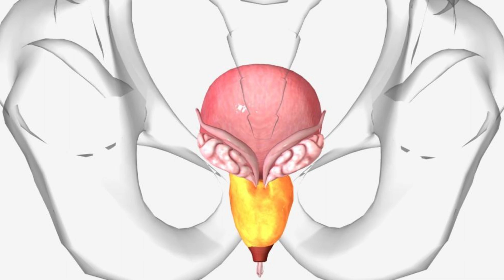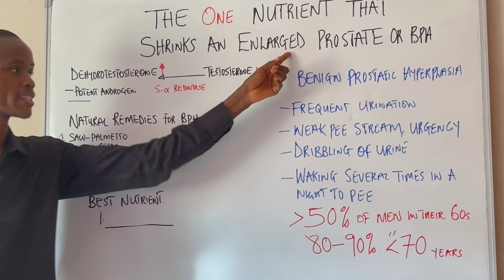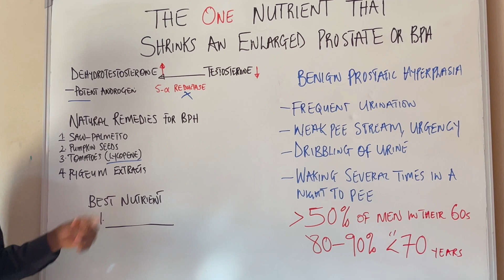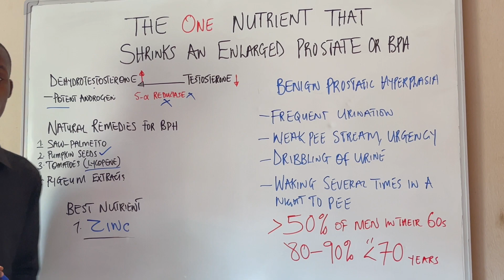1 Nutrient to Shrink an Enlarged Prostate Fast (In Weeks)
If you are worried about prostate enlargement and looking for the way to shrink it then this video is specifically for you. We'll walk through some of the signs of an enlarged prostate, causes and more importantly the best nutrient that shrinks prostate.

Related content:
How To Fix bladder Issue
Thank you for checking out this channel! Your support motivates me to create even better videos. I appreciate you being a part of this community.